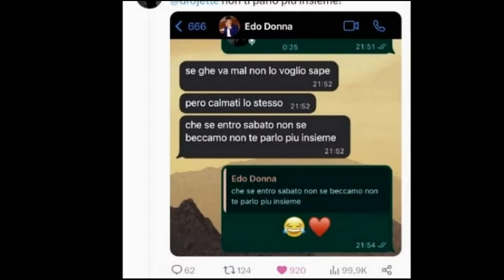Gf Vip, furia Daniele Dal Moro su Twitter. La reazione di Edoardo e Antonella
Durissimo sfogo dell'ex tronista contro alcuni membri del fandom Oriele